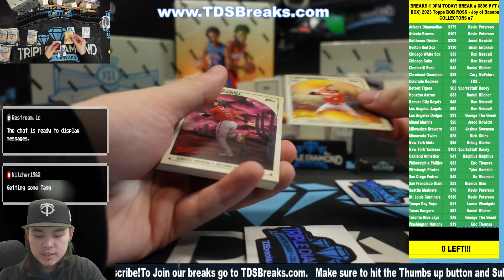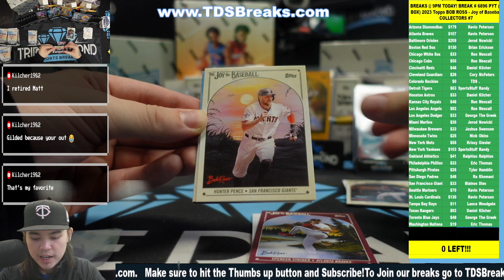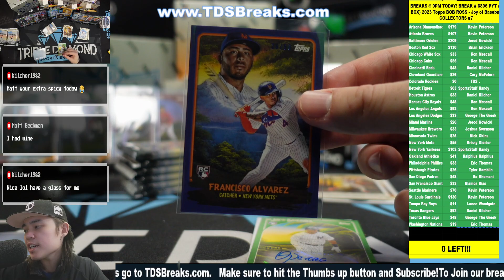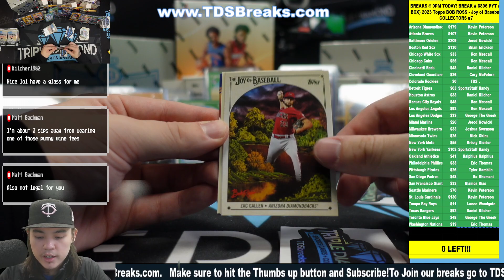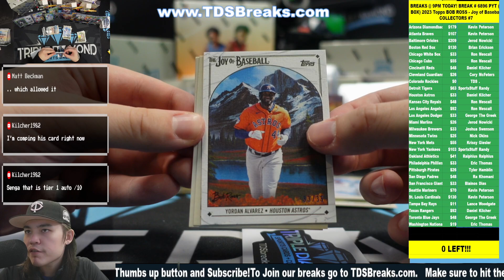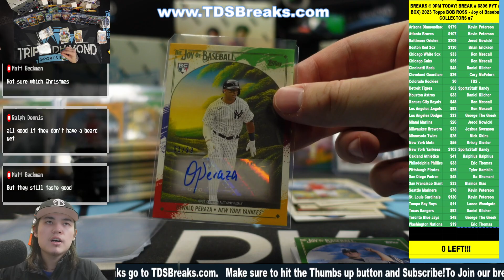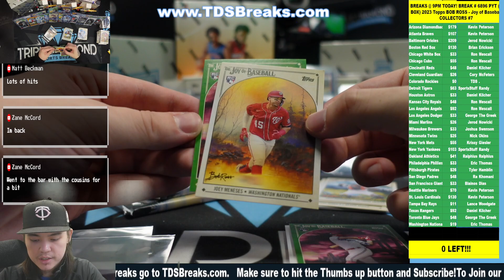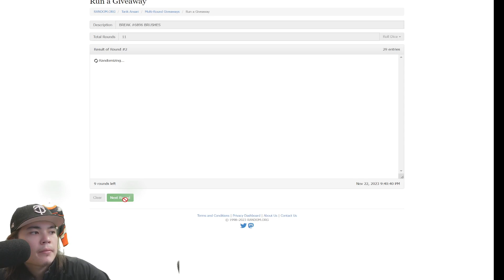BREAK # 6896 PYT (4 BOX) 2023 Topps BOB ROSS - Joy of Baseball COLLECTORS #7